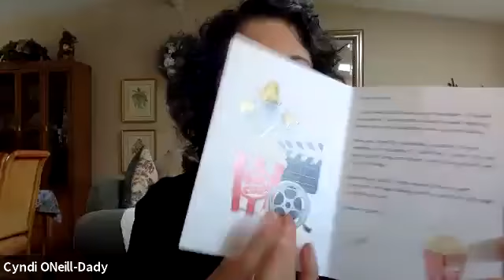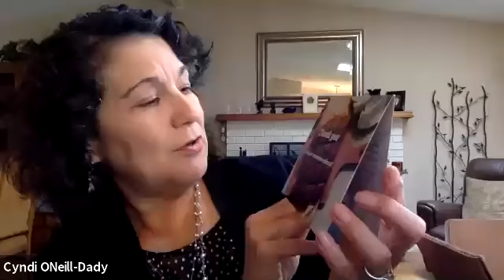035: How to Boost your business with Effective Follow-up! A Conversation with Dave Blanchard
Our Conversation to Connect - Let's Get Real powered by Exceptional Connections® discussion this week is with Dave Blanchard and Cyndi ONeill-Dady, and hosted by Chuck Oxford. In this 35th Episode we will be discussing How to Boost Your Business with Effective Follow-up.

Most businesses do not have the structures, systems and processes to adequately follow-up with their clients and prospects to maximize business opportunities. We all know that growing your business with follow up is the best way to attract and keep customers and referral partners.

We invite you to our complimentary Exceptional Connections - Conversation to Connect - Let's Get Real chat with Dave Blanchard and Cyndi ONeill-Dady hosted by Chuck Oxford on Wednesday, October 20th at Noon. We will be talking about How to Boost your revenue with effective follow-up.

In this Conversation to Connect you will learn about proven systems to help you grow your business, retain your customers and improve your profits. The listeners will discover the secret sauce to creating raving fans, powerful advocates and endless referrals.
Dave Blanchard, Owner and Founder of Cognesis Marketing has helped well over 300 small business owners get better results from their marketing activities as a Keap Certified Partner. He also serves as a fractional Chief Marketing Officer for larger businesses. He is an innovative, customer-focused, and results-driven marketing leader with expertise in startups, automation, and growth. He lives with his wife and son in Battle Ground, Washington.

Cyndi ONeill-Dady has over 15 years’ experience as a business relationship marketing strategist. She founded Exceptional Connections Networking August of 2009 out of a deep burning desire to fulfill her I AM statement – I AM an Exceptional Connector! This led her to BE a Chief Exceptional Connector, and teach hundreds of business owners to do the same. At the core of her inquisitive style is the art of cultivating, and cherishing genuine business connections.

Exceptional Connections provides a nurturing relationship based environment where business professionals turn contacts into powerful advocates, and raving fans while increasing their revenue. Cyndi is fiercely committed to guiding business professionals to achieve lifelong business success. She is also a contributing author in an audio compilation on Women of Influence.

To learn more about our Conversation to Connect Guests, go to:
Cyndi Dady - Relationship Marketing Strategist - Mailbox Power
Exceptional Connections® & Educational Series For Networking Mastery Founder

Dave Blanchard - KEAP Certified Partner, Cognesis Marketing Founder

Don't miss the opportunity to participate in our upcoming Finish Strong Challenge October 25th - November 8th.  To learn more and reserve your seat go

To learn how to access upcoming Conversations to Connect - Let's Get Real live Zoom talks go to Exceptional-Connections Facebook Events and posts or contact Exceptional Connections® Founder and Chief Connector Cyndi ONeill-Dady at . To learn more about Exceptional Connections go